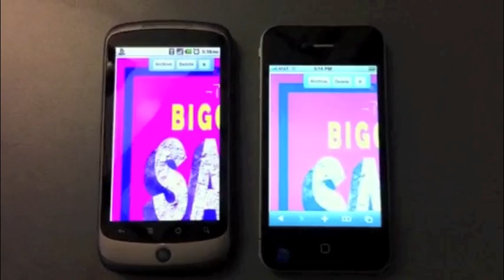iPhone 4 vs. Nexus One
Comparing refresh rates, same image within Gmail.  Nexus One (with Froyo 2.2) on Left, iPhone 4 on right.  Video taken with an iPhone4.